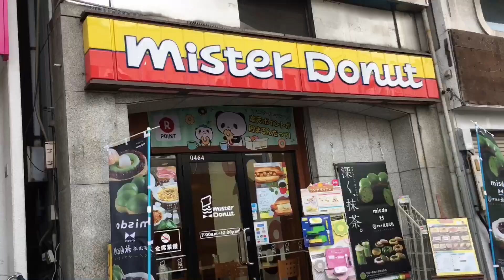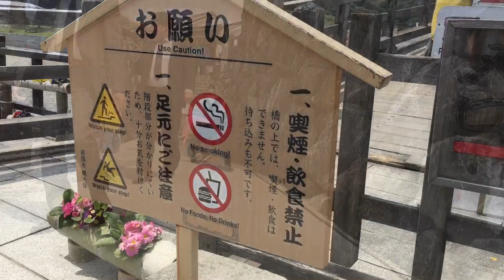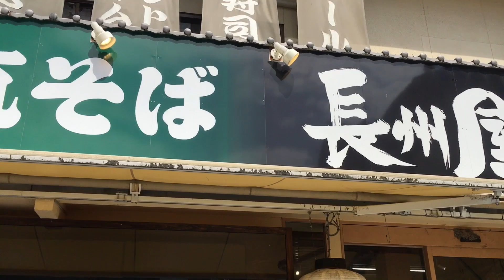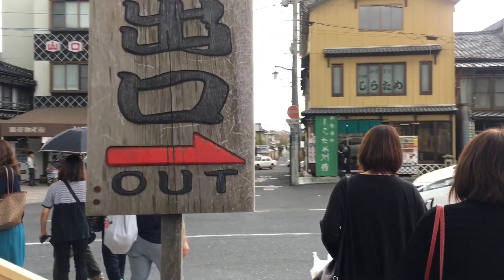Cherry blossom trip- Iwakuni, japan 2018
Ride by: twenty one pilots
We rise by: San Holo

Just a little video of my first adventure around japan.